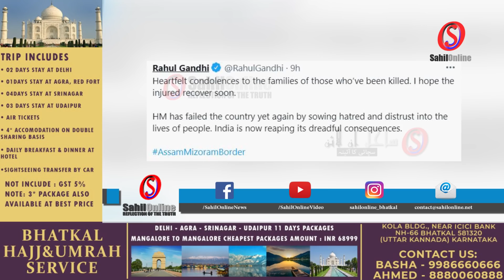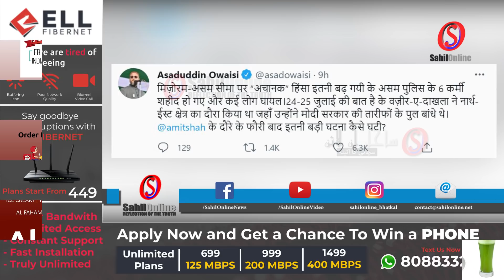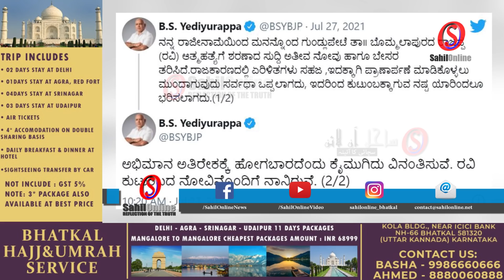Basavaraj Bommai new Karnataka CM | Assam-Mizoram border violence | KUD students protest | Pegasus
Basavaraj Bommai new Karnataka CM | Assam-Mizoram border violence | KUD exams circular | Pegasus spyware raw | Farmer protest | BS Yediyurappa fan commit suicide